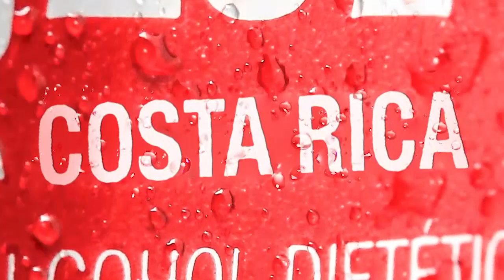Revista Bares y Cafés